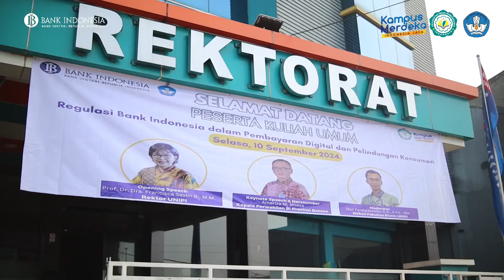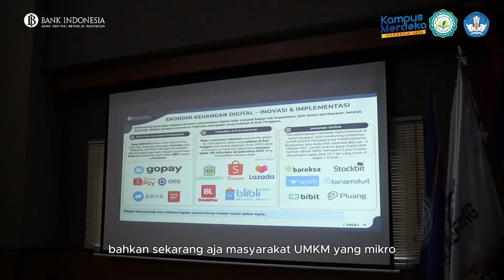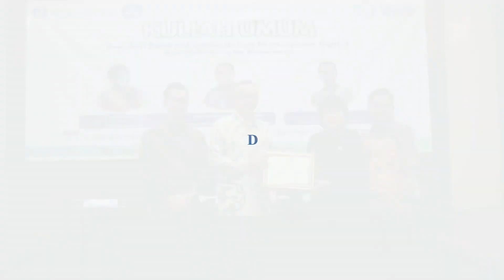Kuliah Umum UNIPI bersama Bank Indonesia (BI)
Kuliah Umum UNIPI bersama Bank Indonesia dalam tema “ Regulasi Bank Indonesia dalam Pembayaran Digital dan Perlindunagn Konsumen”